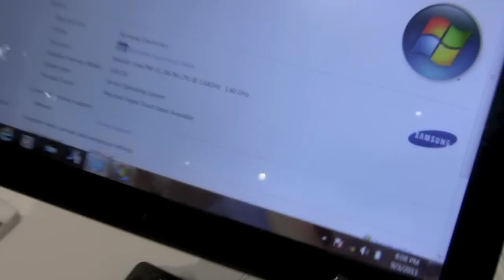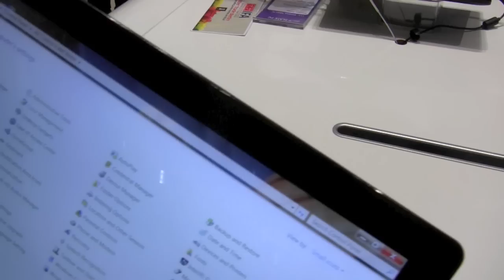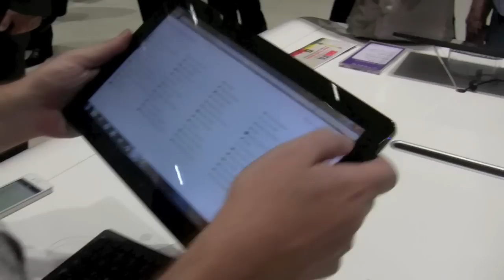Samsung Series 7 Slate PC - Windows 7 σε tablet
Το καλύτερο tablet που τρέχει Windows 7 είναι το 7 Series Slate της Samsung αν και με αλμυρή τιμή